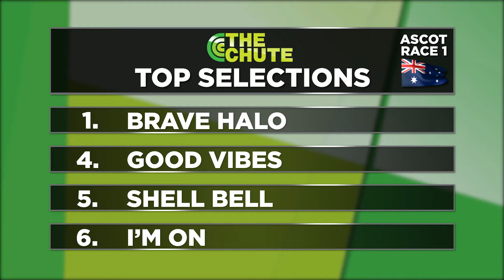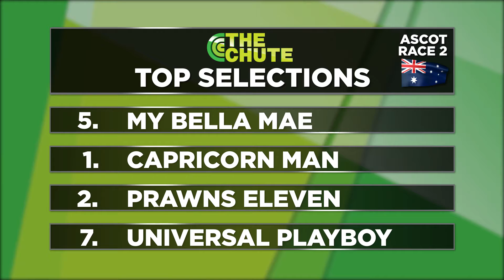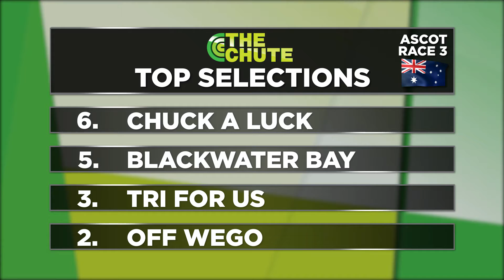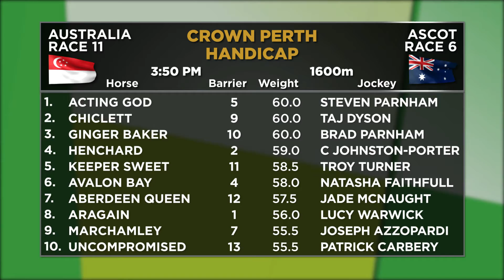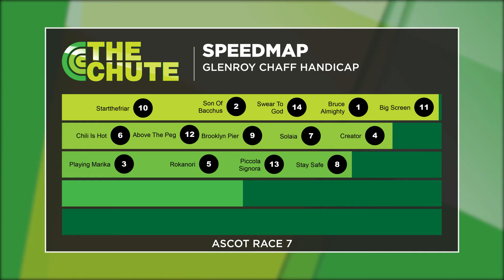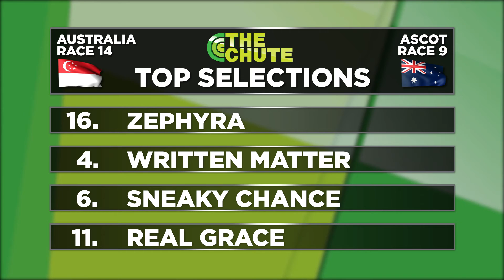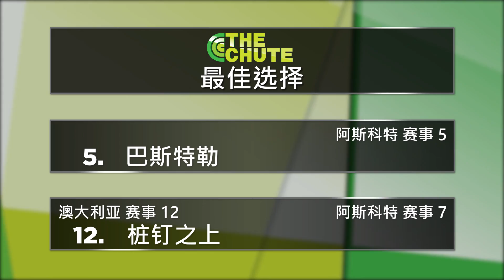The Chute 05.11.2022